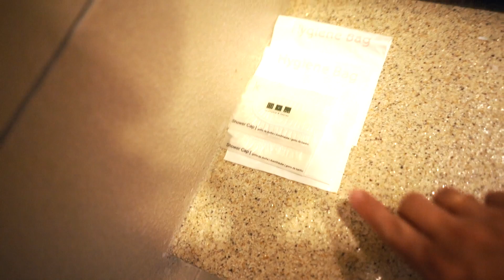Review Hotel di Melaka | Grebek Kamar Cewe di Courtyard Heeren Melaka | Si Ogie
Review Hotel di Melaka | Grebek Kamar Cewe di Courtyard Heeren Melaka.

Hi semuanya!

Sesuai dengan judulnya, ini adalah review hotel Courtyard @ Heeren di Melaka, Malaysia. Selain review kamar sendiri, gue juga grebek kamar temen-temen gw yang cewe. HAHAHA

Seru dan rusuh banget! Ada pula yang cowo berdua dapet kamar honeymoon. WKKWKWW.

Yuk ditonton yaaaa!

Cheers,
Ogie

My Gear:
- Sony A7iii
- Sony FE28mmf2
- Feiyutech AK2000